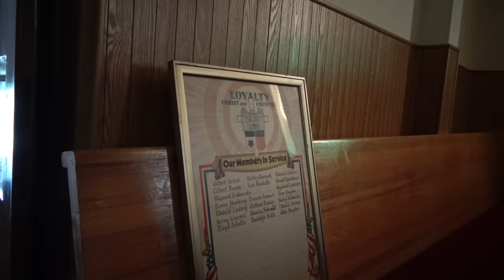Exploring Elroy Wisconsin, One of America's abandoned no go zones forgotten by FEMA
While riding my dirt bike out one day I came across a street that was unusually quiet. After talking to some residents, it became clear that the story of this road was something that had to get out. As of now FEMA still has yet to give the people of this street the compensation they need, and the houses, have yet to be demolished, all these years later. I got permission to explore this street by the residents of the town and church. If you come here, please be mindful that in every house, people once lived...